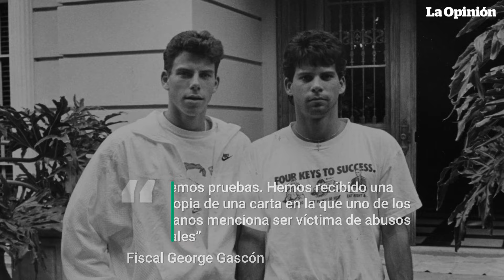Los Menéndez en tribunales: Pruebas de abuso sexual reveladas | La Opinión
En medio del éxito de la serie "Monsters" de Netflix, los hermanos Menéndez se encuentran nuevamente en el centro de la atención pública. El fiscal George Gascón ha revelado nuevas pruebas que sugieren que Erik y Lyle Menéndez habrían sido víctimas de abusos sexuales por parte de su padre, José Menéndez. Esto ha llevado a la apertura de una nueva audiencia para revisar su caso, más de 28 años después de haber sido condenados por el asesinato de sus padres. Además, se ha presentado evidencia del exmiembro de Menudo, Roy Roselló, quien también acusa a José Menéndez de abuso.